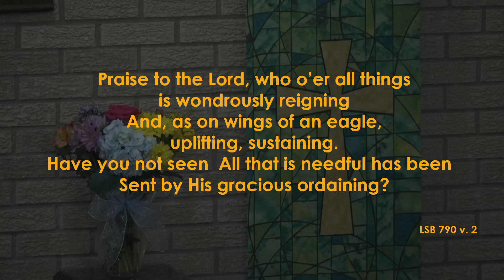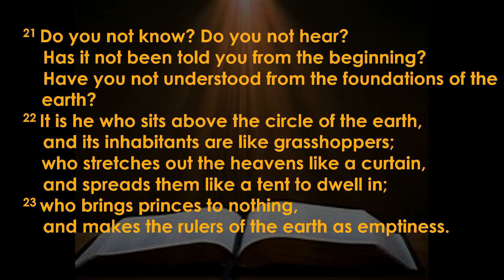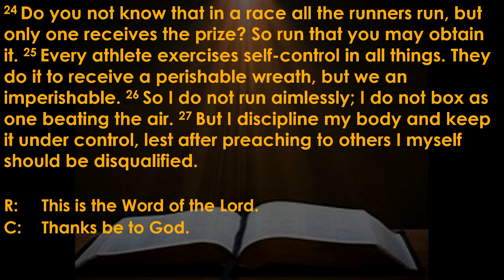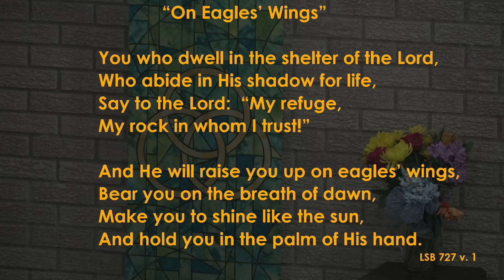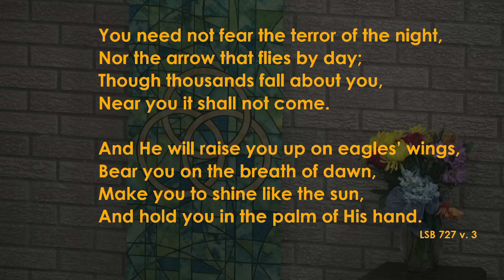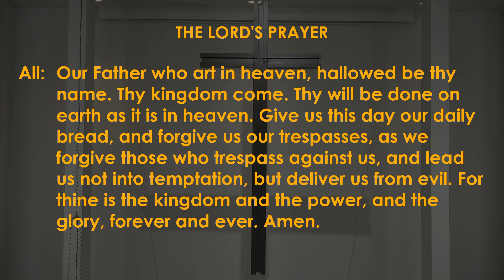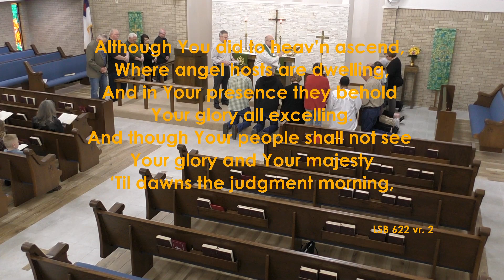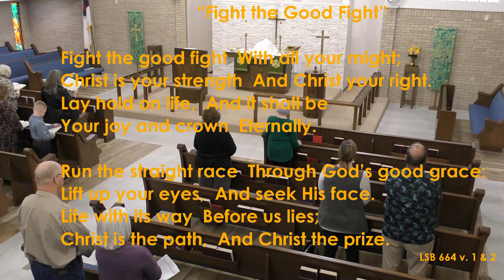Trinity Lutheran Church - February 4th Worship Service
Today's Message -  "The Lord's Hope Renews Us"